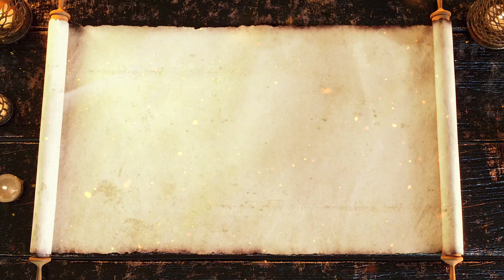【モコさんが巷で噂のあのゲームに挑戦!!!】FALL GUYS モコさんとゲーム#8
【速水もこみち がついにゲーム をはじめます】
『モコさんとゲーム』にようこそ！
まずはみなさんからのリクエストいただいたゲームにチャレンジしていきます！
様々なゲームにチャレンジしていきますので、ぜひ楽しんでください！

みなさんも一緒にゲームを楽しみましょう！
ゲームのリクエストもお待ちしております！

今回のゲームはこちら
□Fall Guys: Ultimate Knockout

♢問合せ先（コラボ・タイアップ・その他のご相談はこちらに！）